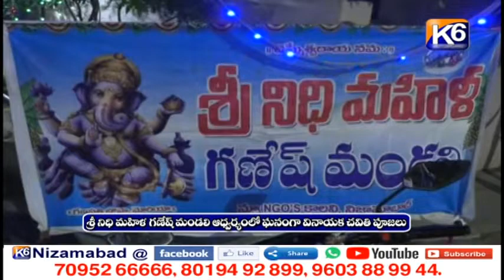శ్రీ నిధి మహిళ గణేష్ మండలి ఆధ్వర్యంలో ఘనంగా వినాయక చవితి పూజలు || K6 NEWS || 19-09-2021